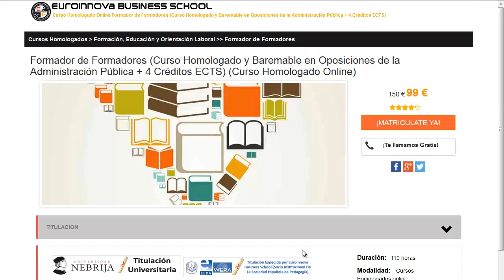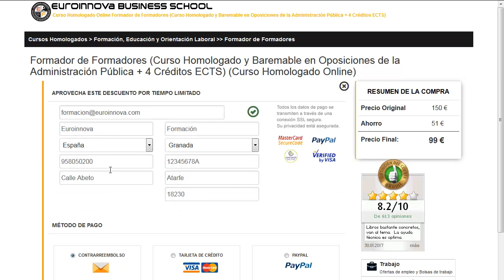formadores de formadores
formadores de formadores. realiza los mejores formadores de formadores en Euroinnova Business School. Con nosotros tendrás los mejores descuentos .Todos nuestros master y cursos los podrás realizar desde casa.

Tan solo debes de entrar en nuestra web buscar tu curso, master o postgrado y apuntarte aquí podrás buscar tu master o curso

En este video de formadores de formadores te explicamos a apuntarte así como, te contamos lo que debes hacer para apuntarte no lo dudes más y visítanos ¡No te arrepentirás de formarte con nosotros!.